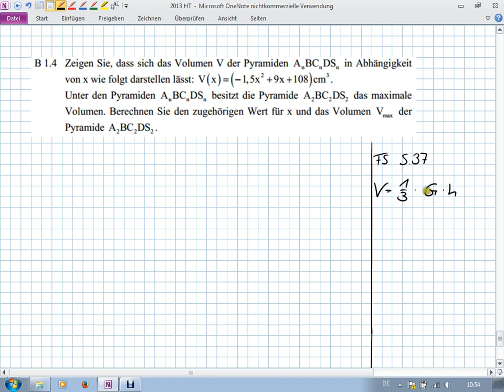Abschlussprüfung MII - 2013 HT B1.4 - Realschule Bayern